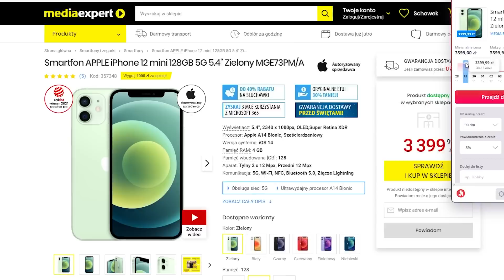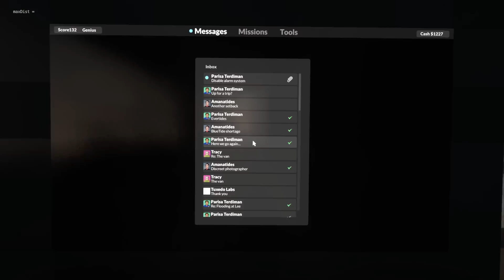❄️ REALISTYCZNE ZNISZCZENIA IRON MANEM | TEARDOWN